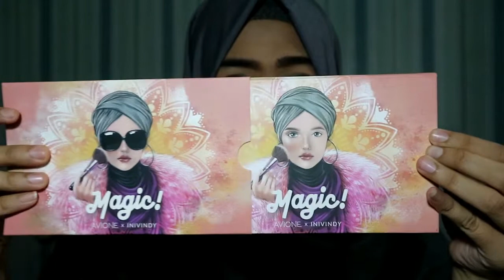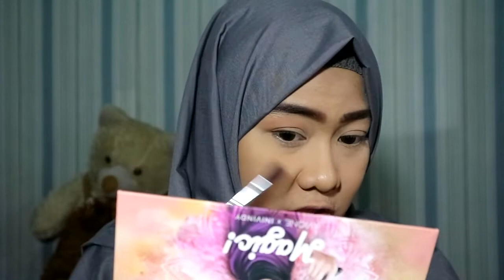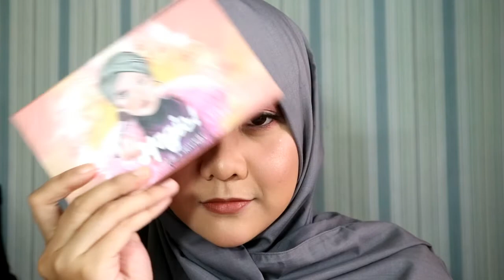HONEST REVIEW MAGIC BEAUTY KIT AVIONE x INIVINDY || Jehh Khadijah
Heyoo EveryOne!!!

Maaf kalo penjelasanku kurang detail dan ada bbrpa pendapatku yg kurang enak dan editannya yg kurang maksimal;(

semoga membantu buat kalian yg mau masih bingung mau beli palette ini atau tidak;)